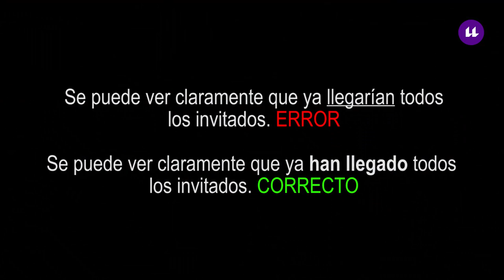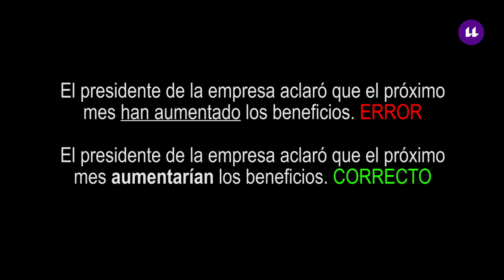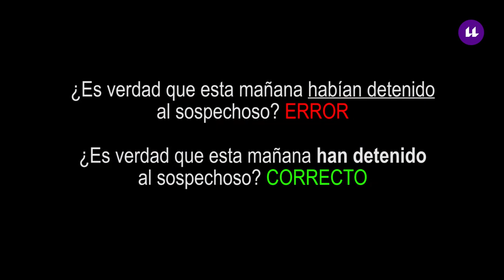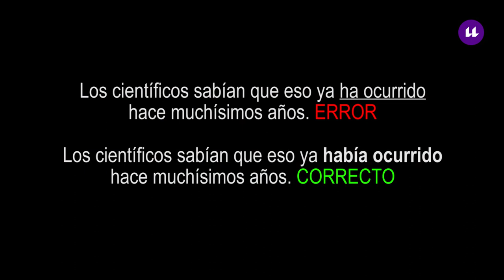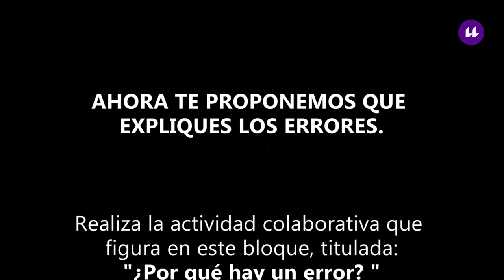1.2.1 Gramática en tus manos: INDICATIVO